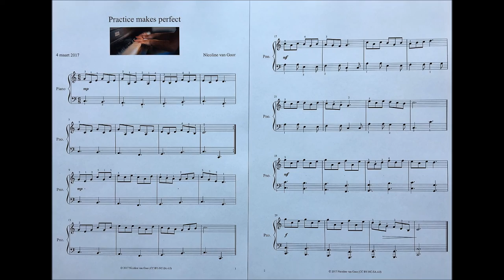How to play 6/8 on piano - Practice makes perfect - Music for piano lessons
Free sheet music for piano lessons. How to play a 6/8 time signature. On YouTube you can find many tutorials about the difference between 6/8 and 3/4 time signatures. This piece is suitable for practicing a 6/8 time measure. The notes are easy to play, so you can concentrate on the rhythm. Do you think I played it right?

I composed this song with the free and open source MuseScore software. You can find and download the sheet music

If you like my music please let me know.

The picture of the piano (by Clark Young) is taken from the website Unsplash